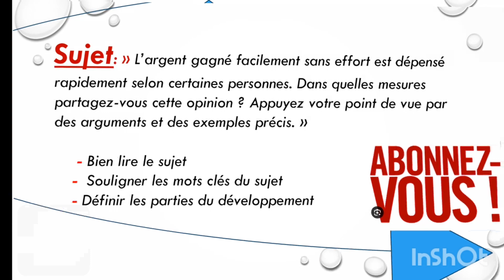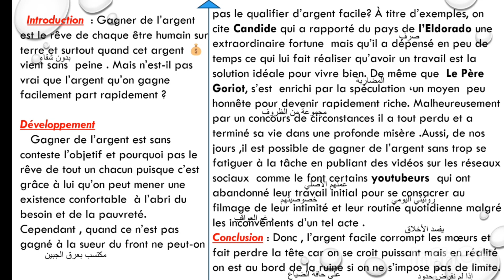Les conséquences de l'argent facile dans Candide de Voltaire et dans Le Père Goriot de Balzac